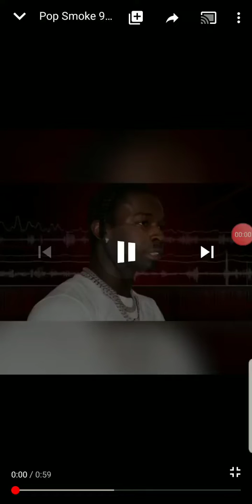POP SMOKE 911 AUDIO RELEASED!!(RIP POP SMOKE)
Official audio of the 911 call made the night pop smoke was tragically killed..rip pop smoke..